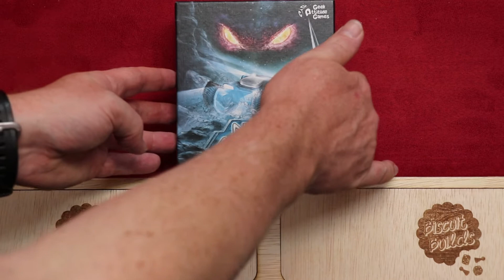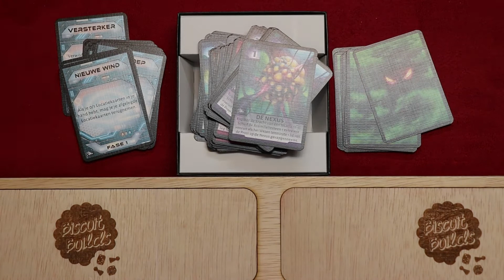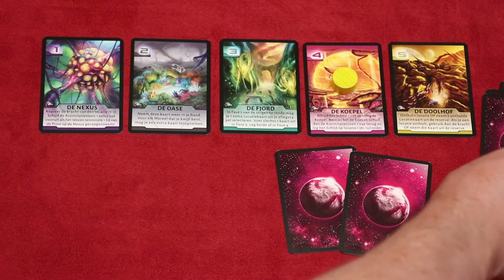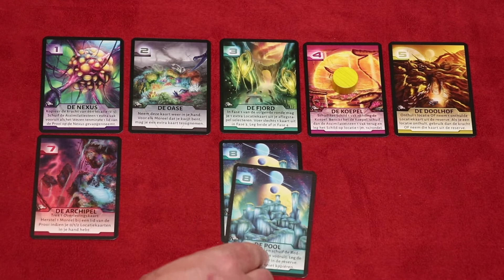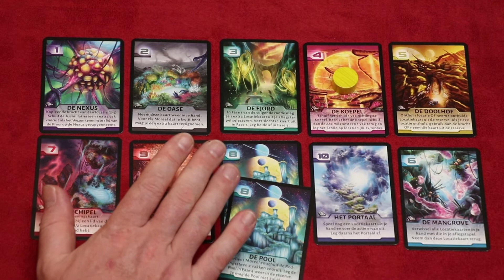Not Alone: Exploration (NL)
Uitleg & Review van de uitbreiding "Exploration" voor het spel "Not Alone", uitgegeven door Geek Attitude Games, door Nox' Spellenzolder.
2-7 Spelers
30-60 Minuten Speeltijd

* Wat zit er in de doos? - 01:15
* Speluitleg - 02:12
* Review - 05:22